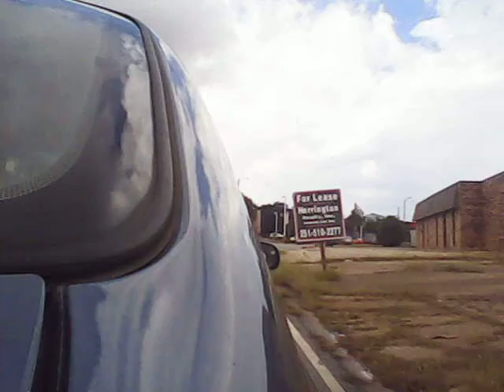1998 Chevrolet Malibu Trunk Camera 6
Camera on the trunk, hang on tight.

   A new better video on the way to pick my sister up from school.